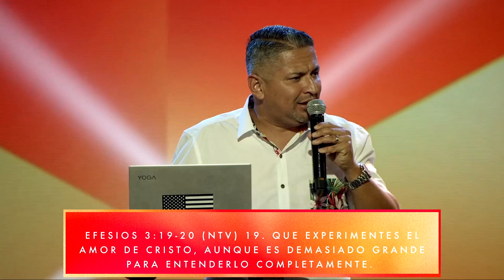El Amor Funciona | Parte Seis | Pastor Luis Vera